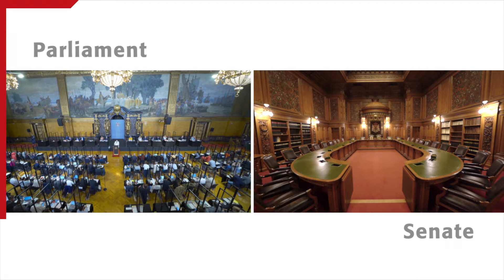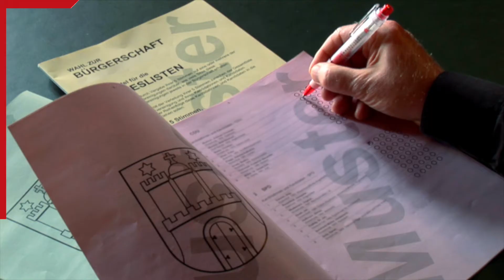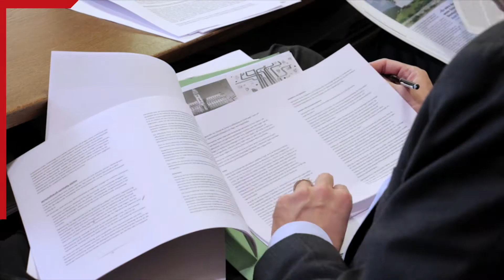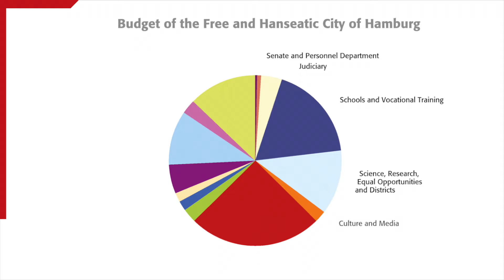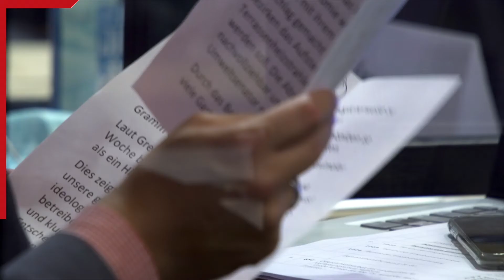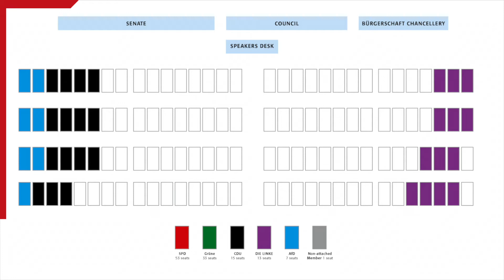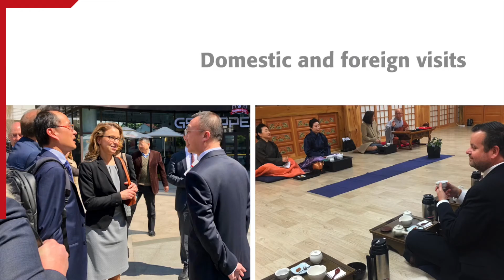Film about the Hamburgische Bürgerschaft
Welcome to the Hamburg Parliament, called the Hamburgische Bürgerschaft. It’s great that you’re interested in what goes on politically in Hamburg. Lots of what affects us on a daily basis has a political dimension. It’s doubly the case here because Hamburg is both a city and a German federal state. That means there’s a wide range of policies that have to be decided for Hamburg as a whole. And policy is made right at the heart of Hamburg – in the City Hall.